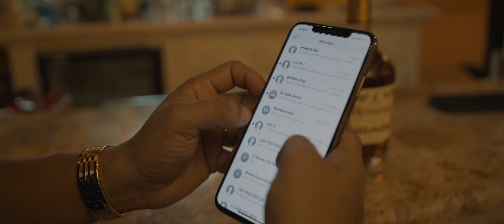Gi - Divorce [Official Music Video] (2019 Chutney Soca)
Artist: Gi
Title: Divorce
Produced, Mixed And Mastered By: Big Rich In The Pungalunks Factory
Directed By: Darian Abhiram & Ricardo Ferreira Paul

MY CHANNEL CONSISTS ONLY:
• Chutney Soca
• Traditional Chutney
• Bollywood Cover
• Bollywood Remix
• Bhajans

• Artwork
• Mp3 File